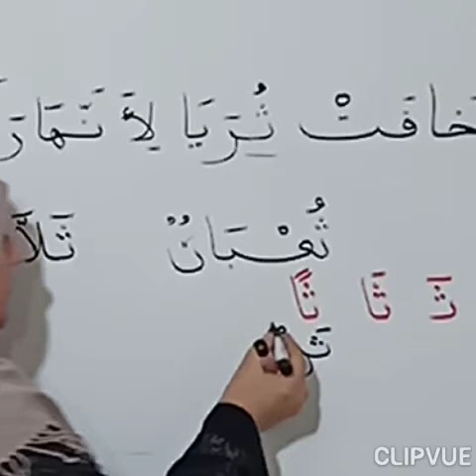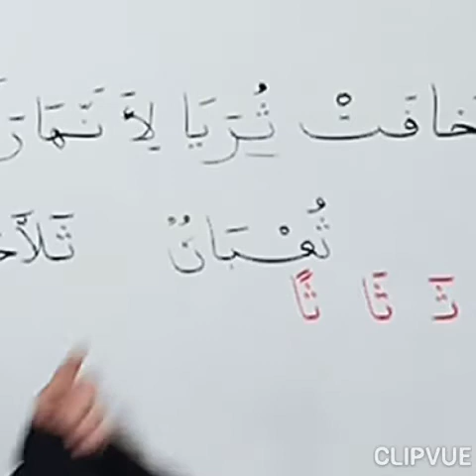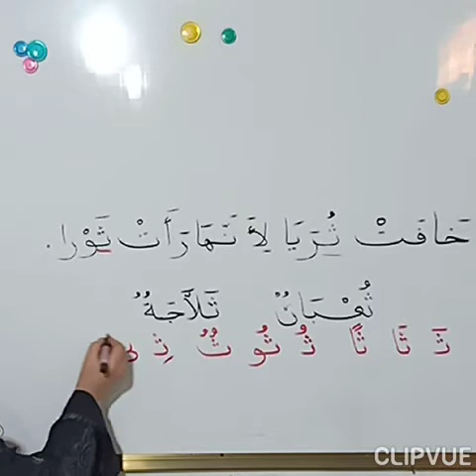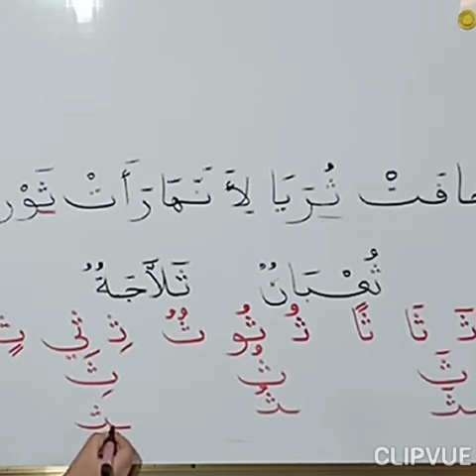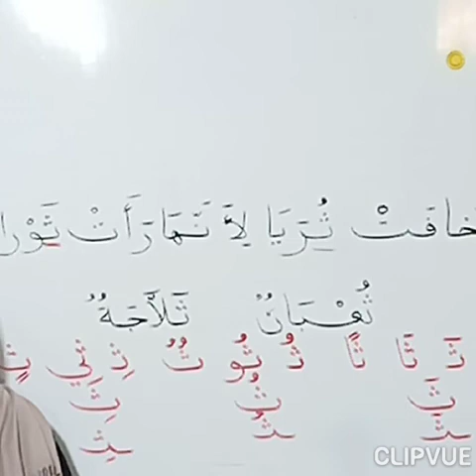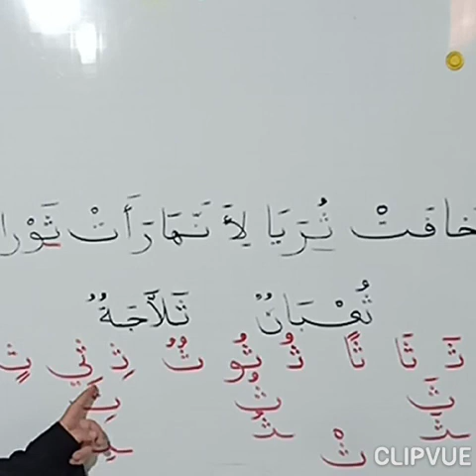تثبيت حرف الثاء بالحركتين القصيرة والطويلة مع التنوين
أكثر ما يؤدي إلى التراجع في الدراسة أو عدم تثبيت الحروف هو عدم التركيز وأحيانا يفقد التلميذ تركيزه لينشغل بأمور أخرى داخل الحجرة الدراسية فيؤدي إلى التأخر الدراسي وإعادة السنة وقد ينجم عن ذلك اضطرابات نفسية.
لحل المشكل من أساسه ينصح بالعمل على الاستعداد النفسي للدراسة وحب التعلم والانتباه وهذا ما يساعد على الاكتساب بالدرجة الثانية.